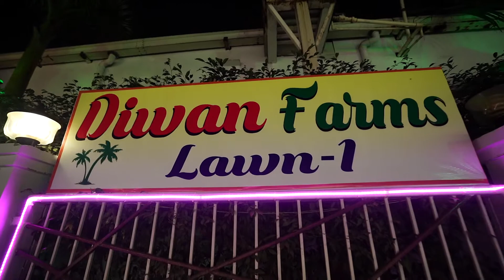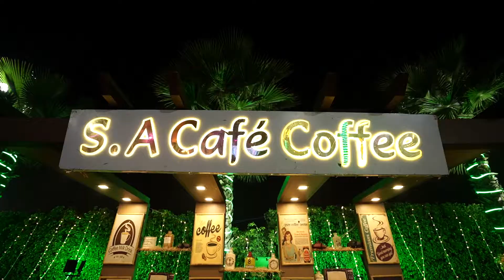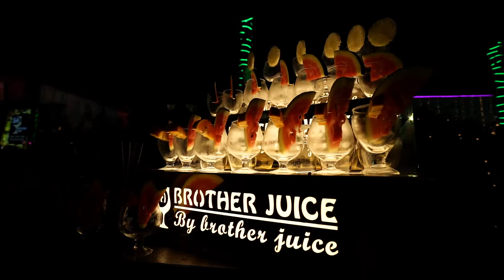Diwan Farms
Cinepics Photography